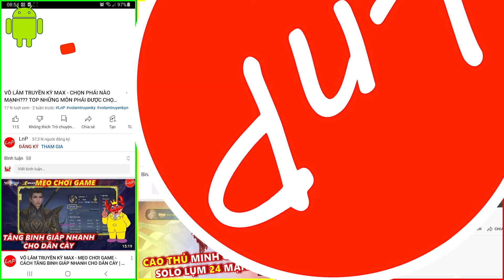KIẾM THẾ ORIGIN - CUA TEST CÔN LÔN KIẾM SAU CHỈNH SỬA 08 2024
- Hiện tại Cua đang có bán thẻ ZING NHANH - CHẬM 1m CK 5-8%
- THẺ ZING mệnh giá KHÁC CÓ SẴN
- Nạp mốc Kiếm Tôn - Hoàn Trả (có ưu đãi riêng)
- Thu mua Khí Linh - Thu mua Kim Long - Bán Kim Long
- Dịch vụ Build Acc - Dịch vụ Treo Acc
- Dịch vụ chạy Lệnh Bài giá Min
AE nhắn tin vào Zalo Songocua: 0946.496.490 để biết thêm thông tin chi tiết nhé!!!